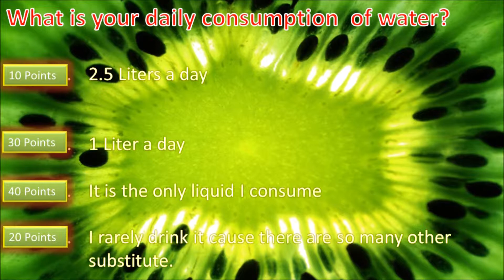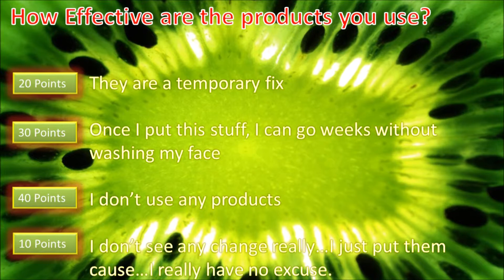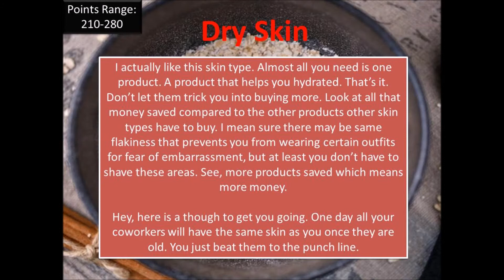QUIZ CRAZY| What does your skin type say about you?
Follow the instructions and I hope you Enjoy the quiz. This is not intended for any racism, sexism, or any kind of ism. It's just for fun.